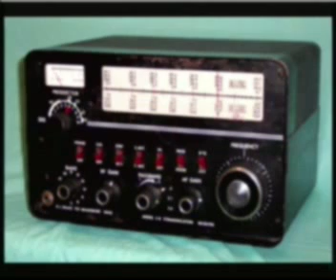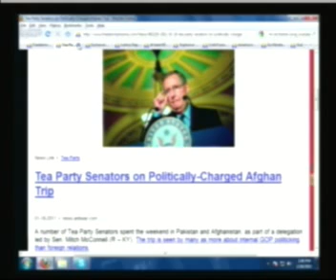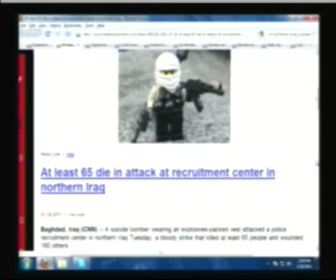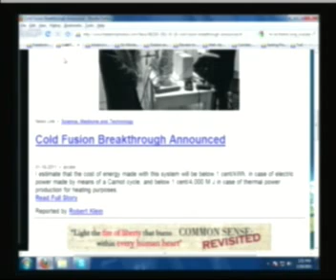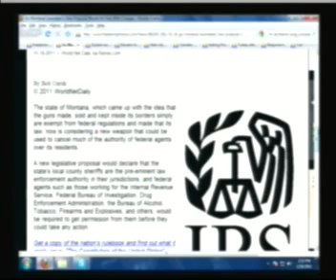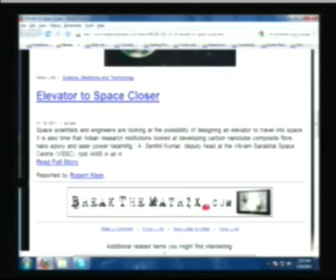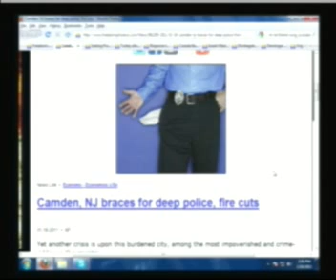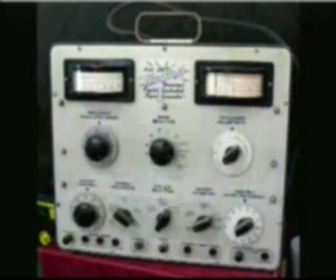Declare Your Independence with Ernest Hancock 2011-01-18 8of8